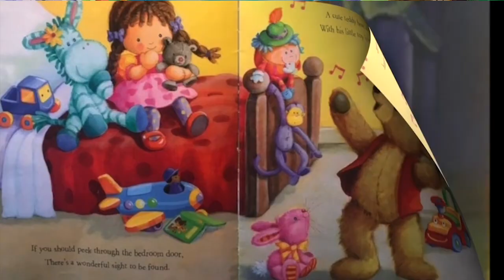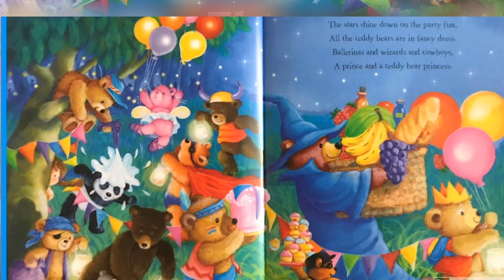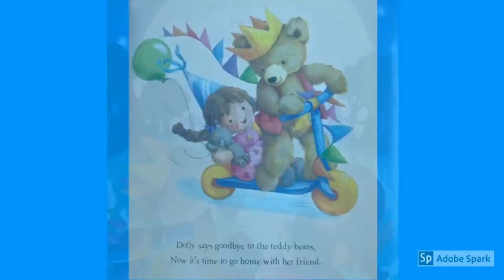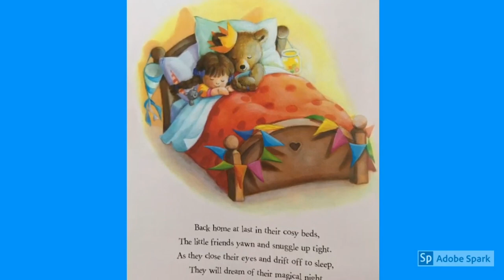Storytime Lime | Teddy Bears Picnic, read by Melissa Cochrane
Join us in our cosy Storytime Lime reading nook as we read, The Teddy Bears Picnic by Gill Guile